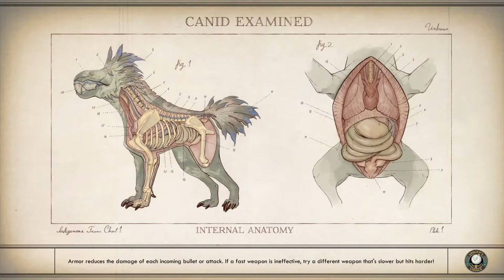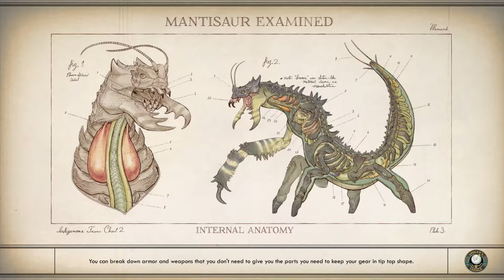The Outer Worlds - [A Little Commentary] Let's Play Part 24 - Rizzo's Secret Laboratory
In this episode we explore Rizzo's Secret Lab!

About the channel: I like to take my time with games and explore as much as I can while still getting into the story of the world. I don't talk over dialogue but will comment in between scenes.